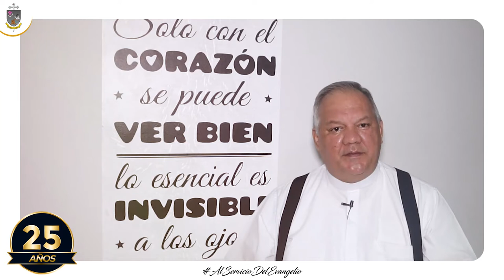25 AÑOS AL SERVICIO DEL EVANGELIO | HOMENAJE | DIÓCESIS DE ARMENIA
AniversarioSacerdotal 🙏🏼 | Perseverancia, fidelidad, alegría y entrega caracterizan a los presbíteros Jaime Álvarez Gómez, Ernesto Javier Gómez e Israel Arias Graciano, quienes recientemente cumplieron 25 años de sacerdocio. Las bodas de plata sacerdotales son un obsequio del Señor y nos unimos en esta celebración para dar gracias a Dios por nuestros sacerdotes. 💚💙

✅ 𝟐𝟓 𝐚𝐧̃𝐨𝐬 𝐚𝐥 𝐬𝐞𝐫𝐯𝐢𝐜𝐢𝐨 𝐝𝐞𝐥 𝐄𝐯𝐚𝐧𝐠𝐞𝐥𝐢𝐨